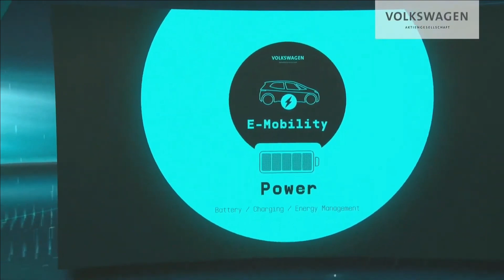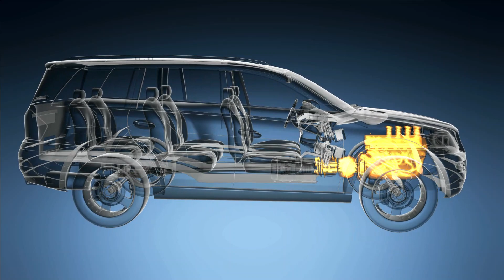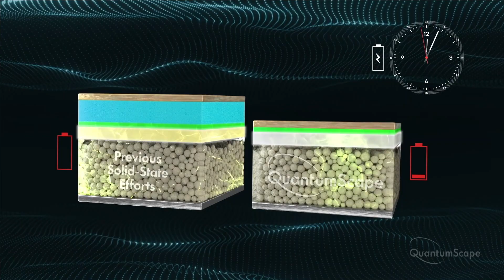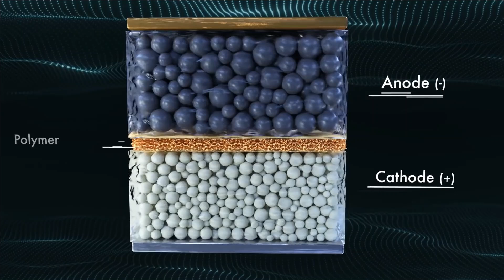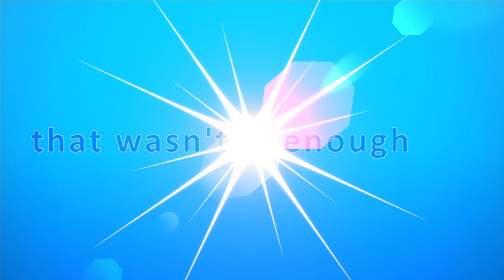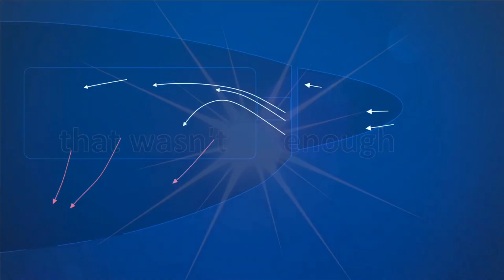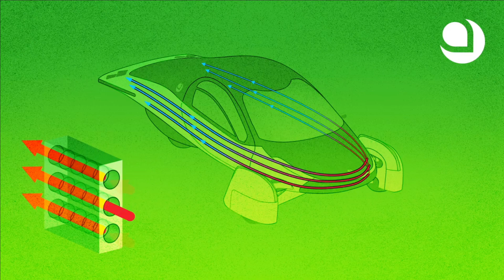Be Like Aptera How to Win the Energy Game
Batteries are critical to EV adoption but the story of battery production constraints and limitations are often overlooked. Aptera design addresses this critical issue.

Nathan talks about 0-60 speed and Aptera being able to float on part 2 of 2 between the 20-30 minute mark.

Use this link to save $30 on an Aptera Paradigm reservation (pay $70 instead of $100):